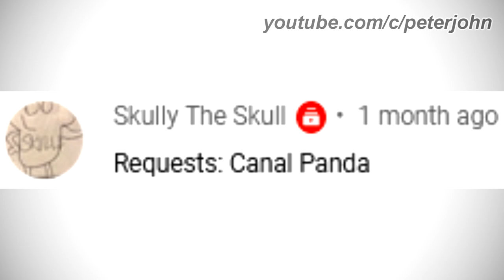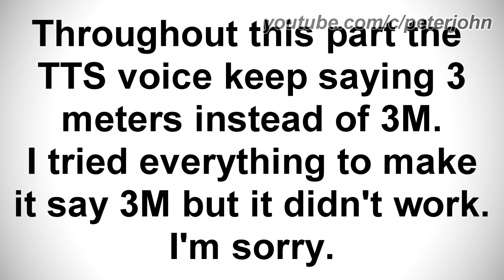LOGO HISTORY #338 - 3M, 4seven, Canal Panda, Rydan's Logos & TheKatsMeow4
Hey Guys, it's your boy, Peter John. Be welcome for today's episode of Logo History. Today it is about 3M, 4seven, Canal Panda, Rydan's Logos and TheKatsMeow4. I hope you like it!

Timestamps:
0:00 Intro (Timestamps by ZCool Dog Man rocks)
0:49 TheKatsMeow4
1:21 Rydan’s Logos
1:49 4seven
2:33 Canal Panda
3:45 3M
9:44 Conclusion